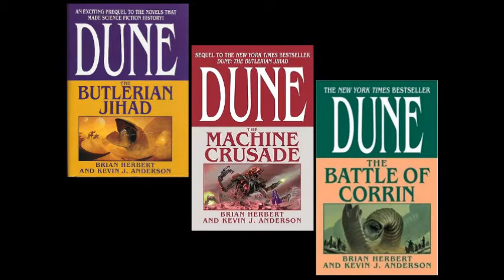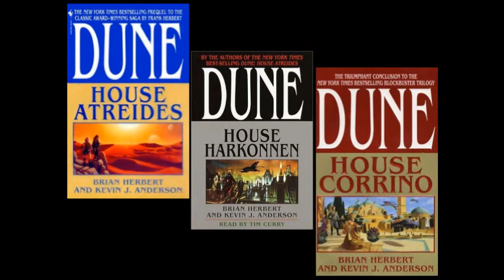The Dune Saga Podcast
Join us as we journey through the books of Dune chronologically in this exciting podcast series. This journey will have an emphasis on listener interaction, so we encourage you to read along with us and call in to 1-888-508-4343 or write to to share your thoughts with us on the show.